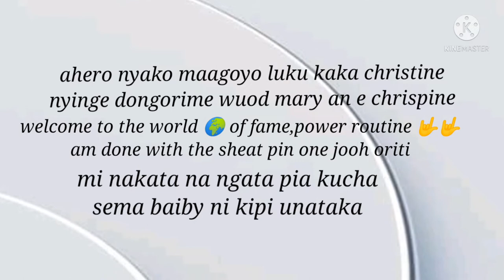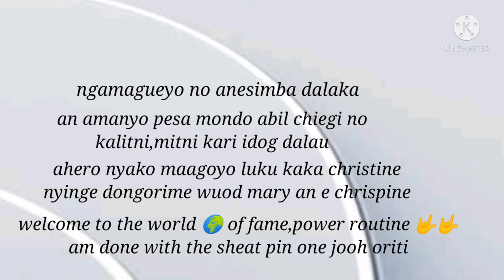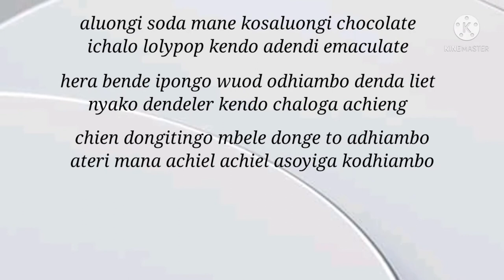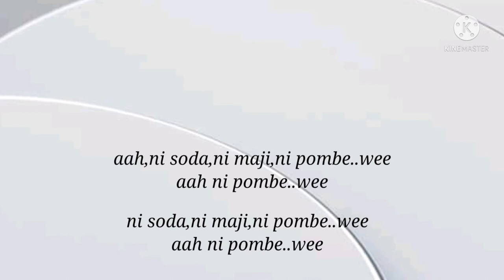pombe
pin one ft T Boy
(pombe)wCB